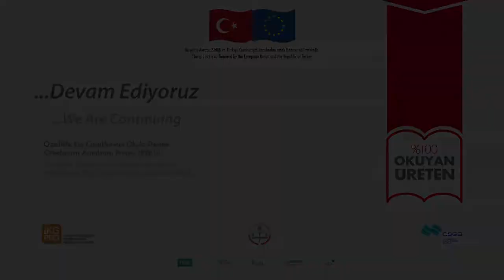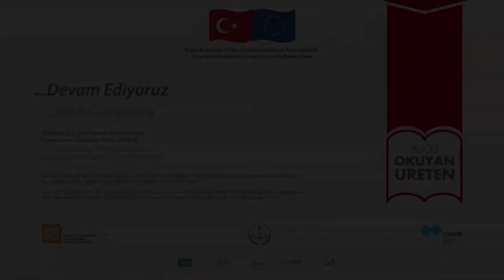Mizgin Ay - Özellikle Kız Çocuklarının Okullulaşma Oranının Arttırılması Operasyonu (KEP)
AB destekli Özellikle Kız Çocuklarının Okullulaşma Oranının Arttırılması Operasyonu (KEP) özellikle kızlar için, ilk ve orta öğretim düzeyinde okullaşma oranlarını arttırılmasını, okul terk oranlarının düşürülmesini, iş gücünün mesleki beceri ve yeterliliklerinin arttırılmasını ve ailelerin eğitimin önemi konusunda bilinçlenmelerini sağlamayı amaçlamıştır. İlk operasyonun devamı niteliğindeki "Özellikle Kız Çocuklarının Okulla Devam Oranının Arttırılması Operasyonu" (KEP-II) ise başta Mesleki ve Teknik eğitim olmak üzere özellikle ortaöğretimdeki kız çocukları için okullaşma oranlarının artırılması ve işgücü piyasasına erişimlerinin mesleki becerileri ve iş gücü yetkinliklerini iyileştirilerek güçlendirilmesini amaçlamaktadır.

EU funded "The Operation for Increasing the Enrolment Rate Especially for Girls (IEREFG)" aimed to increase the schooling rates at the primary and secondary education level, decrease the dropout rates, increase the vocational skills and competencies of the workforce, and raise the awareness of families on the importance of education. The Operation for Increasing School Attendance Rates Especially for Girls (ISAG),  which is the continuation of the first operation, aimed to increase the schooling rates especially for girls in Vocational and Technical education and to strengthen their access to the labour market by improving their vocational skills and workforce competencies.